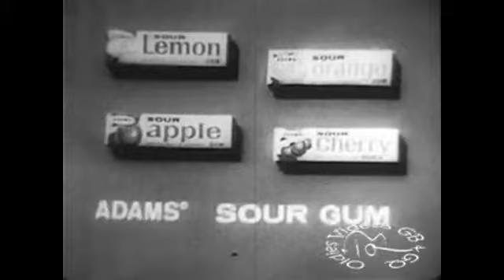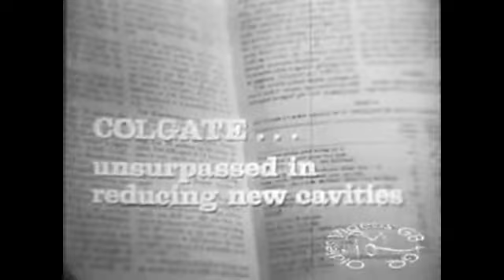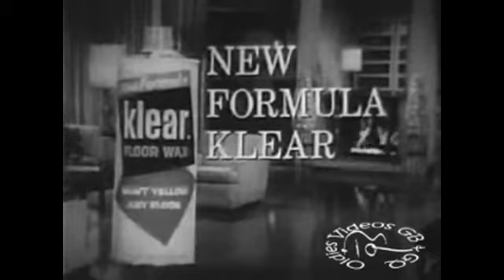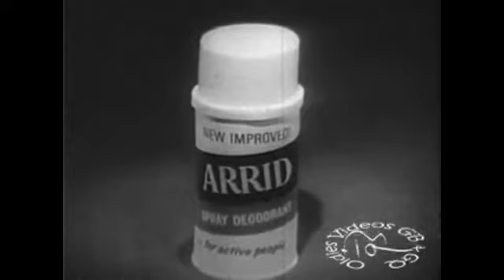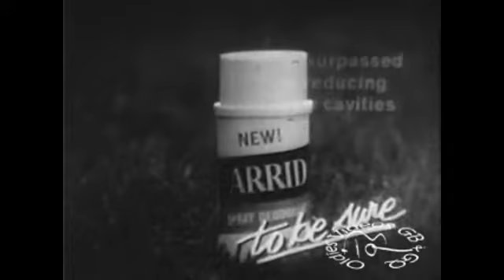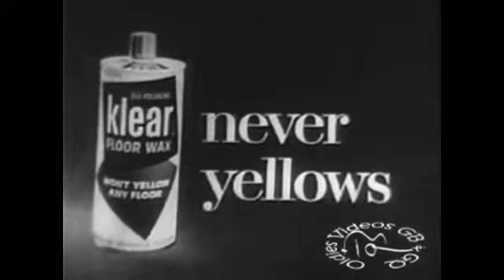Where The Action Is! 8/11/66 full episode, original ads. James Brown, Knickerbockers, Phil Volk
Featuring James Brown, The Knickerbockers, Keith Allison, Steve Alaimo and Phil Volk,